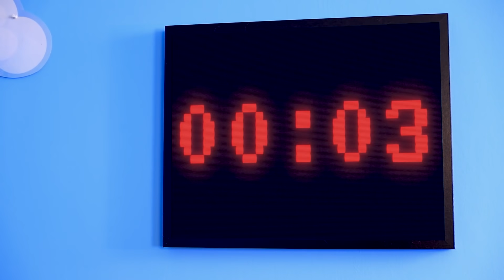Super-Heróis Jogando Round Six Na Vida Real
O Round Six é cheio de surpresas. Mesmo os super-heróis não conseguem lidar com todas as tarefas com facilidade.